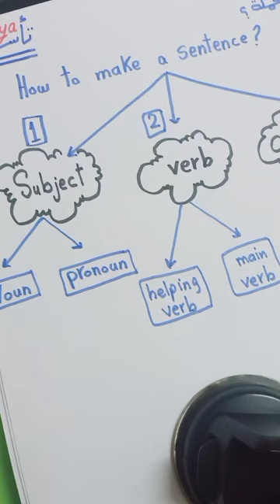تعبتى من الانجليزي و حاسه انك تايهه تعالى اعلمك يعنى اى جمله و تكونها